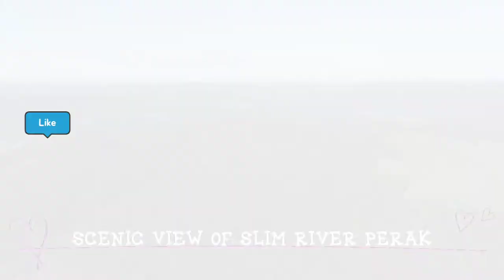DJI Mini2 footage - A Beautiful Scenics Of Slim River Perak Malaysia! by success team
Just to showcase a simple maneuver of the drone to capture a beautiful cinematic footage.

1. Straight fly
2. Side fly
3. Quarter moon fly.
4. Topdown.

And only using the phone to create it

I'm using the Vllo apps 👌

Simple isn't it?
Try it...and capture a beautiful cinematic footage of your own!